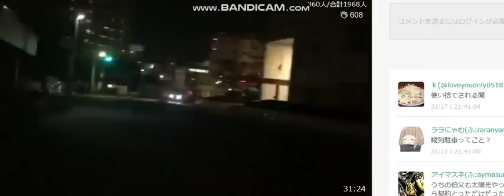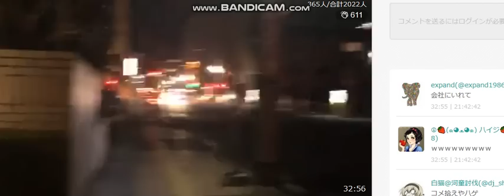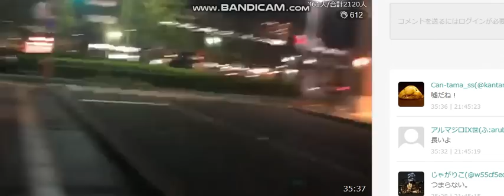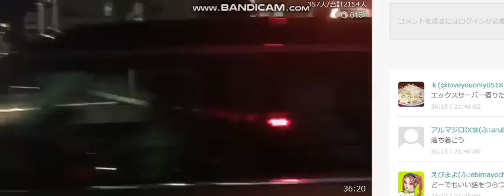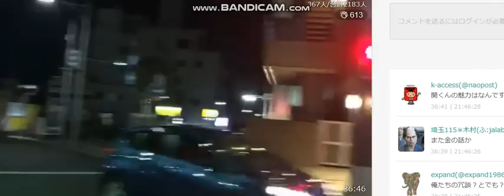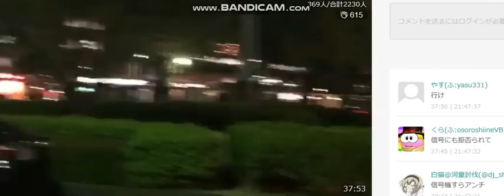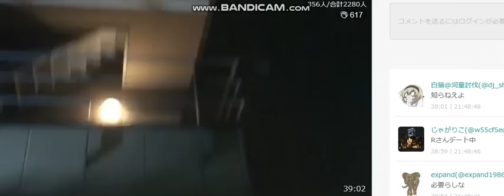ふわっち 関慎吾 正社員時代の話